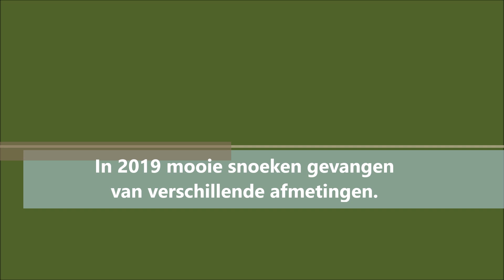289# Aanbeten door de jaren heen: 2020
Een verzameling van aanbeten / vangsten in het jaar 2020